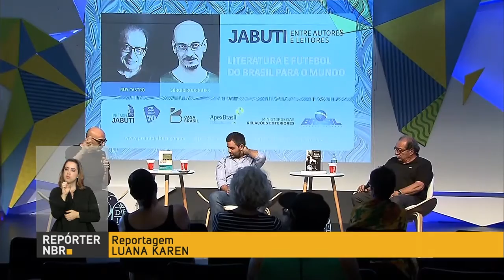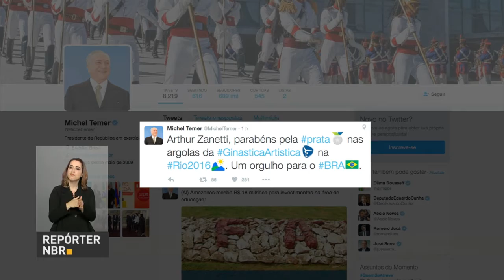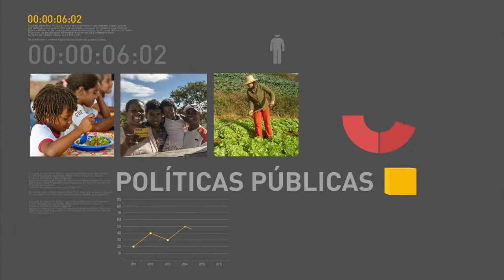Governo divulga nota sobre situação da Venezuela no Mercosul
REPÓRTER NBR 17H - 15.08.16: Governo divulga comunicado afirmando que Venezuela não cumpriu os compromissos assumidos quando aderiu ao Mercosul. País andino poderá ser retirado do bloco até o fim de agosto. Veja também: empresas brasileiras com participação estrangeira no capital tem até esta segunda-feira (15) para fazer declaração do Censo de Capitais Estrangeiros no país. E mais: cerca de 455 brasileiros fazem parte do projeto Jovem Aprendiz do Desporto Rio 2016.